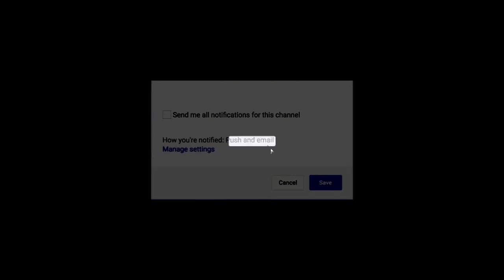MAQUILLAJE INSPIRADO EN FILTRO DE SNAPCHAT//Mon♥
CAJITA DE INFO ABREME!!!

♥Tu visita me llena de emoción y ganas de seguir creando contenido, si te gustó presiona "Me Gusta" si aun no lo has hecho SUSCRÌBETE ♥

Espejo!
Ideas Holliwood!

Sígueme♥